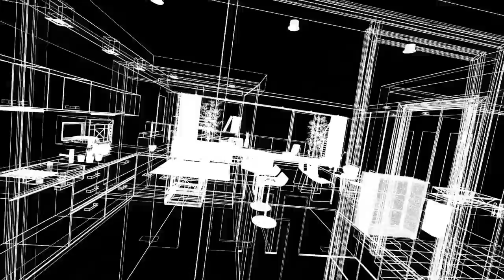3D Animation | Making Of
Der kurze Film zeigt die verschiedenen Phasen und Komponenten um eine High-End 3D-Animation zu erstellen. Mit einem noch rohen Modell wird die Kamerafahrt festgelegt. In mehreren Schritten werden dann die Möblierung und die Materialien definiert und abgestimmt. Passend in die Szene integrierte Personen ergänzen die Szene und machen sie lebendig.